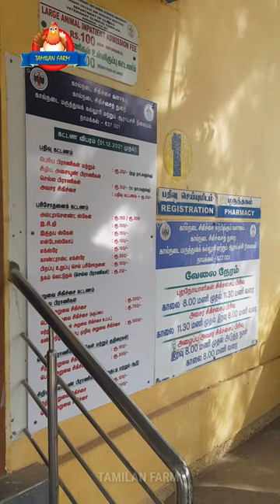Namakkal Vet Hospital - Breeders-க்கு கிடைத்த வரப்பிரசாதம்!!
TICKS,FLIES, LARVA உணி பிரச்சனைக்கு முற்றுப்புள்ளி | Spot on For Dogs | Best Dog Maintenance Tips |

This Video made for puppy lovers & pet parents ❤️

You can Also Reach BAIRAV PET CLINIC 👇👇

Bairav pet clinic

NO.109&110,crystal golden, 2nd Main Rd, moovendar nagar, Iyyappanthangal, Chennai, Tamil Nadu 600056

Broadway pet market,
mannady koli market,
famous pet selling market in north chennai,
cat verities,
parrots finches,
 cocktail,
Chickens & Sun conures

 beagledog​,
beagle​
chennai pet market,
puppy​ pet market in chennai,
pet market,
galiff street pet market,
galiff street dog puppy price update,
dog price,
Kolkata dog market,
Labrador Retriever,
pug,
golden retriever,
gsdchennai broadway pet market,
chennai kozhi market,
kozhi santhai in chennai,
birds market in chennai,
broadway kozhi market,
kozhi market,
kozhi santhai pet market chennai,
Dog market chennai,
kozhi market chennai,
chennai fish market,
market,pets and birds market chennai
,chennai sunday pet market,
sunday pet market,chennai pet market in tamil,sunday pet market
mannadipetmarket,
dogsforsale,
cheappets
,mannadypetmarket,
birdsmarket,
chennaipetmarket,
sundaypetmarket,
kozhimarket,
brodwaymarket,
sunconures,
pitbull,dogs,
puppies,cheappetmarket
,dalmation,
French bulldog,
american bully,
chow chow,
Siberian husky,
beagle price in India 2022,
beagle puppies for sale in chennai,imported dog breed,imported puppies for sale in chennai
,puppy playtime
,chippiparai dog
,rajapalayam,
cat sound,
handfeeding, sundaymarket,
pallavaramsandhai,
kolathur,kolathurfishmarket,
northmadras,
chennaipets,chennaibudgies
,showbudgies,
dog show Puppies for sale in low price, cheapest dog Market,
 cheapest Puppies market
, low Price galiff street pet market,
dog price,Kolkata dog market,
Labrador Retriever,
pug,golden retriever,
gsdPuppies for sale